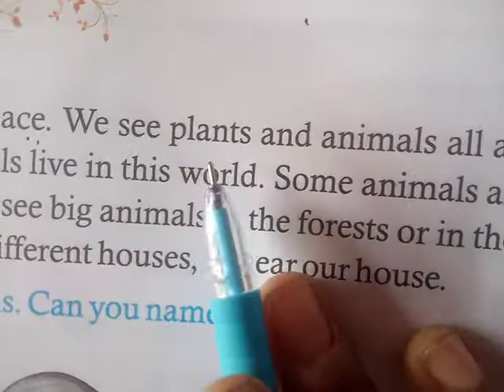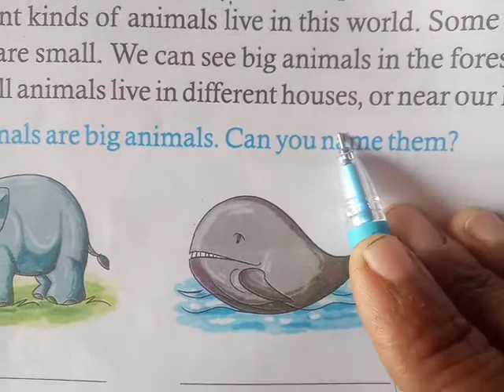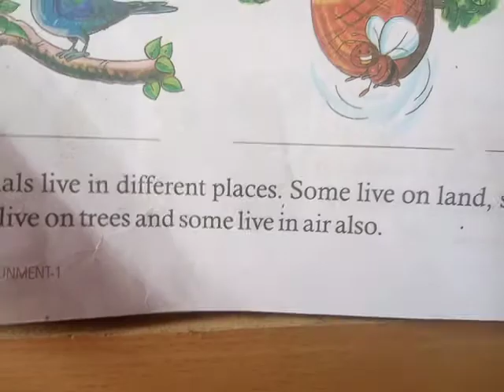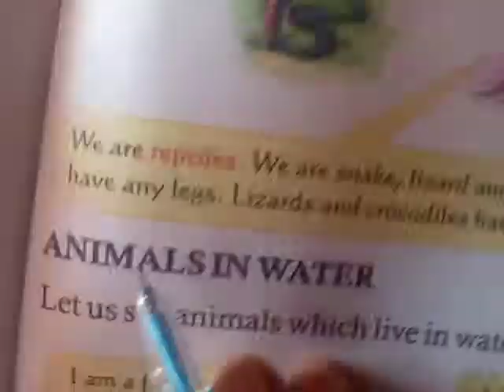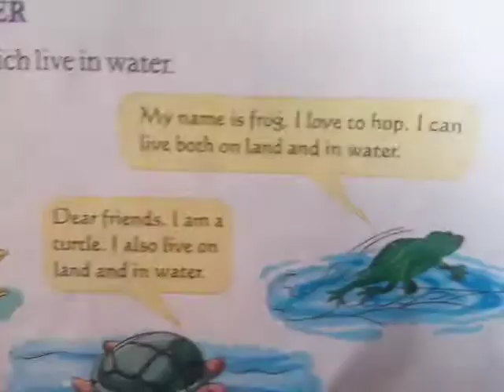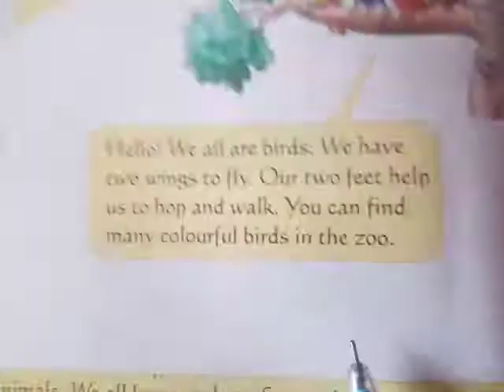class- 1, subject-EVS, Lesson- 13 part-1